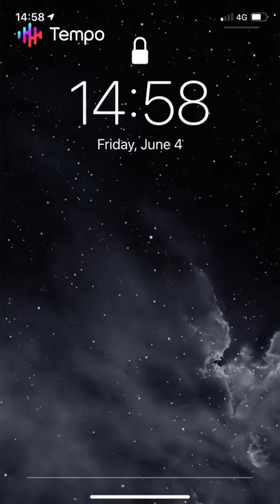Stranger things phone password